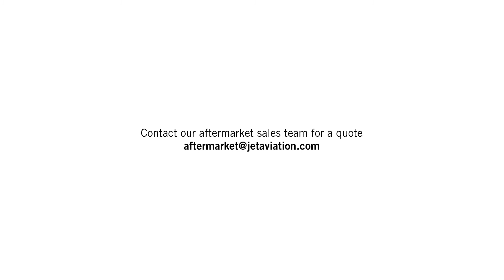Aftermarket - Stress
Our aftermarket offers many services. Anastasia Margariti, Senior Lead Stress Engineer, gives you an overview of structural stress analysis and how her team works to make sure your aircraft is as safe as it gets.